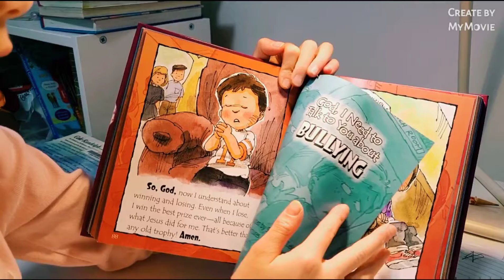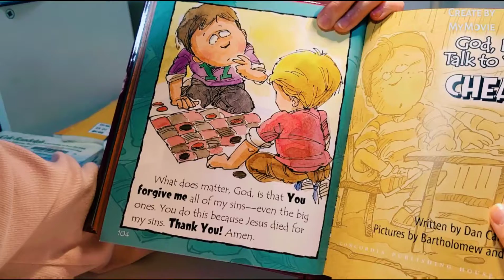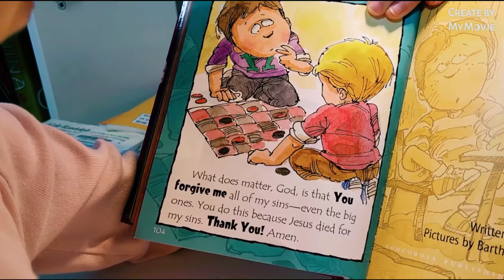God I need to talk to you about bullying by Abigail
Stories about God's love and forgiveness Written by Dan Carr and Susan K. Leigh